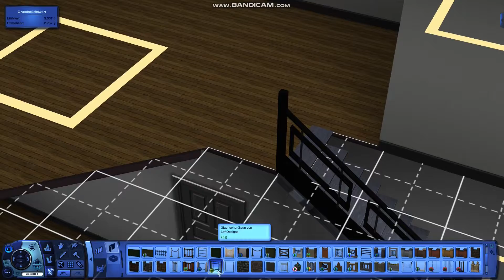The Sims 3 Speed Build Renovation / Loft Deluxe / Renovating Bridgeport (No CC)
Hey there! Welcome to today's YouTube-Video ^.^

In this video, I decided to renovate one of my favourite lofts in Bridgeport, the world that comes with Late Night. There's a maximum of two Sims that can live in this apartment. I kept it pretty basic and modern, not too expensive but also not too cheap. Also, the view from the balcony is amazing, at night and day, so if your Sims like stargazing whilst sitting in a luxe whirlpool - this is the place to be.

Unfortunately, my recording stopped when I started with the second story/gallery, so I decided to delete everything and then just record myself pressing "forward" way too many times, so the objects are just kinda placing themselves xD Really sorry for that, but I was way too lazy to record it again, meaning I would've had to furnish about 60% or more of the loft again.

Really hope you enjoy! Be sure to leave me feedback and tips :) And have a nice day!

- Xo, Bee

Cheats used:

testingcheatsenabled true/false
moveobjects on/off
BuyDebug
RestrictBuildBuyInBuildings on/off

Packs I've used:
Sims 3
Sims 3 University Life
Sims 3 Into the Future
Sims 3 High-End Loft Stuff
Sims 3 Master Suite Stuff
Sims 3 Outdoor Living Stuff

At the moment I'm accepting any build requests. Just write me an email. I need the following information:
- Packs you have
- Number of Bed- and Bathrooms
- Description of the stile you'd like (luxurious or country etc.)
- Type of house (Apartment/Loft/Studio/House/Farm/Beachhouse/...)
- Objects you need to have in your house (e.g. guitar)
- Optional: Information about the sims (fav. colours, job, interests, hobbies)

Equipment:
Dell G7 17 Laptop (64bit)
Phonto or Gimp for my thumbnails